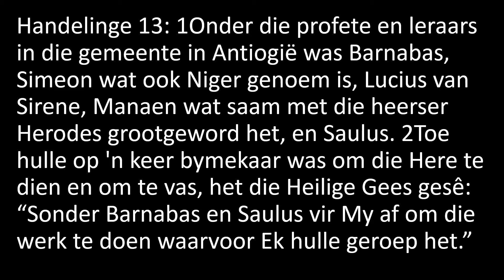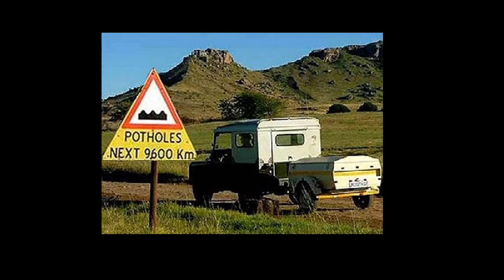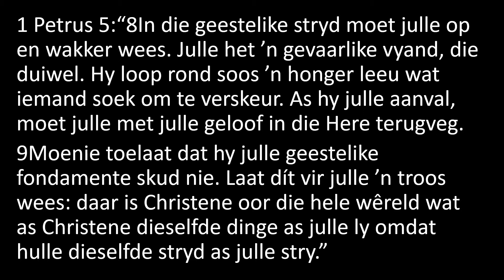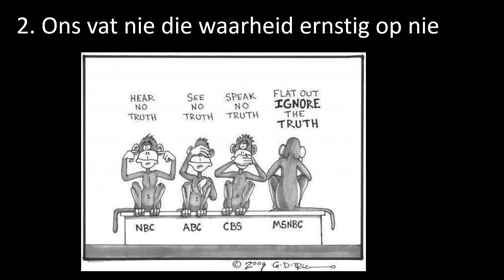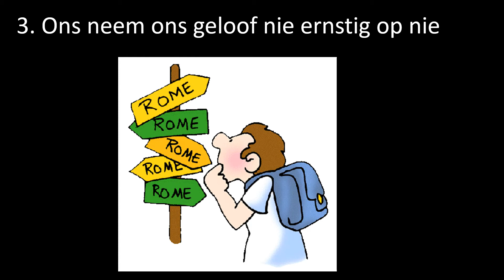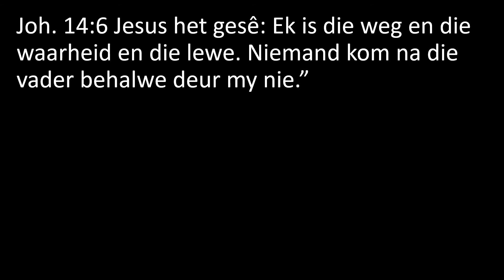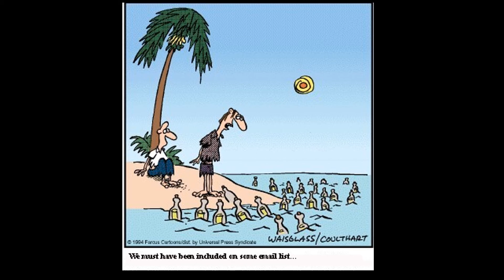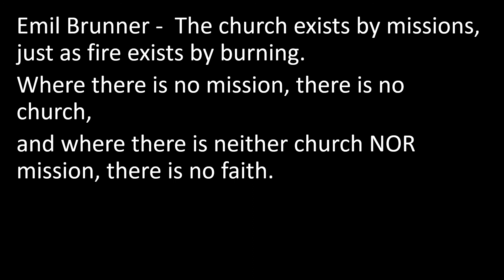Pasop vir die wolwe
PASOP VIR DIE WOLWE - Die ou duiwel probeer tot vandag toe nog om mense te mislei en af te rokkel, te keer dat Jesus gevolg word. Op die eerste sendingreis het Pauls te doen gekry met 'n towenaar wat hom teengestaan het, maar God is baie sterker as enige poging van die duiwel. Met krag word die evangelie verkondig, die towenaar op sy plek gesit, en die goewerneur van die land kom tot bekering. Handelinge 13